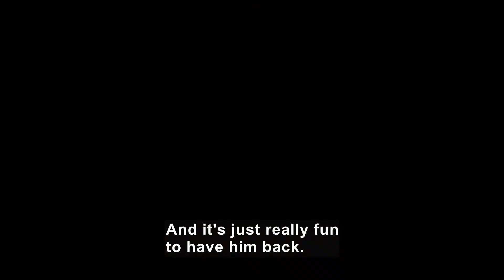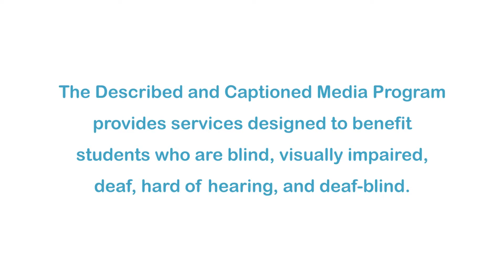Children of Military Families: Volume 3--Homecoming and Military Pride (Accessible Preview)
In this segment, children express the joy and relief they feel once their parent returns home from deployment. They discuss all the plans and festivities they have planned to help the family member feel welcomed on their return home. Part of the "Children of Military Families" series.